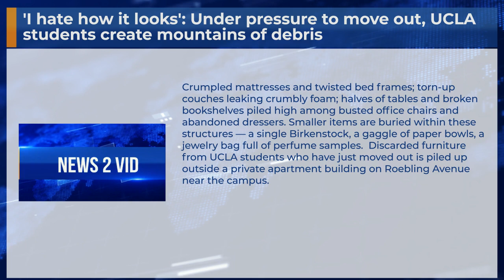'I hate how it looks': Under pressure to move out, UCLA students create mountains of debris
Crumpled mattresses and twisted bed frames; torn-up couches leaking crumbly foam; halves of tables and broken bookshelves piled high among busted office chairs and abandoned dressers. Smaller items are buried within these structures — a single Birkenstock, a gaggle of paper bowls, a jewelry bag full of perfume samples.  Discarded furniture from UCLA students who have just moved out is piled up outside a private apartment building on Roebling Avenue near the campus.